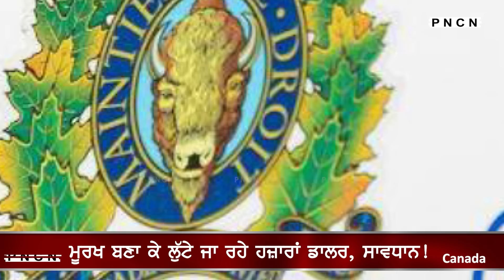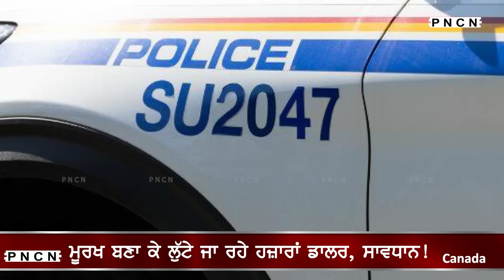ਵੱਡੀਆਂ ਖ਼ਬਰਾਂ ਸੁਣੋ | CanadaPunjabiNews || What's Up Canada? || Jan 29 2024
Latest Canada Punjabi News Jan 29 2024,
Canada PNCN
Punjabi